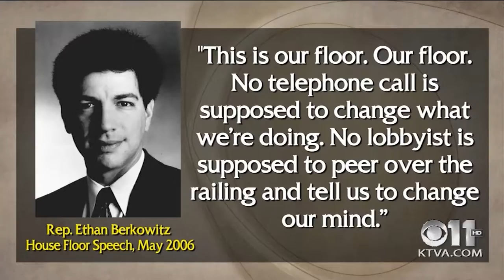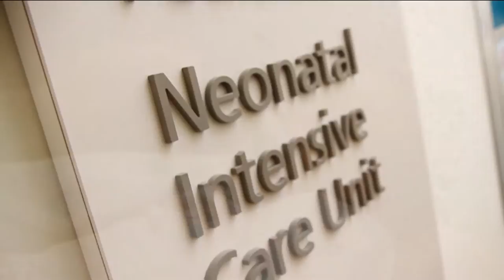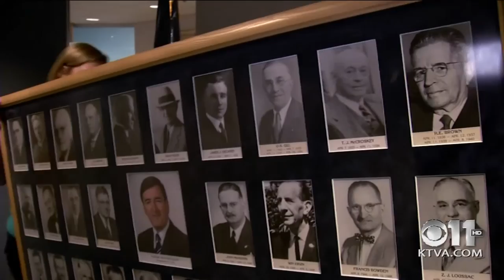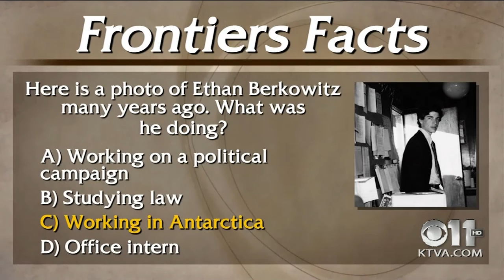Frontiers 11: New Leadership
As Anchorage celebrates its 100th birthday, a new mayor takes the reins — Ethan Berkowitz, whose motto might be, “If first you don’t succeed, try, try again.”

After a 10-year stint in the State Legislature, Berkowitz has been a perennial candidate for statewide office.

He’s run for governor, lieutenant governor and Congress, which has made him a familiar face in state politics — always as a Democrat challenging the Republican status quo.

His opponents have painted him as liberal. His supporters, including political researcher Ivan Moore, say he’s more of a moderate.